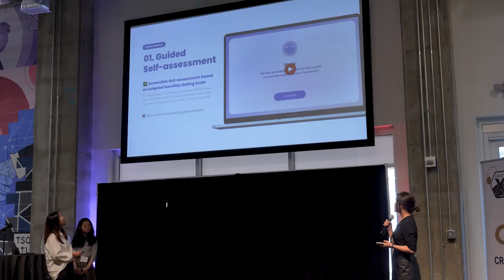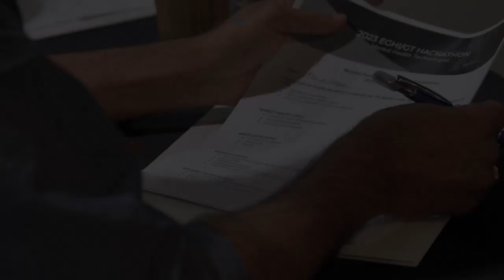AI-based Application Wins Top Prize at Mental Health Technologies Hackathon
April 1, 2023: Watch highlights from the EGHI/GA Tech co-hosted hackathon finals focused on creating innovative solutions to mental health challenges. The winning team created an AI-based, socially interactable app that gamifies cognitive therapy for children with neuromotor disabilities. Lean more about student experiential learning in global health